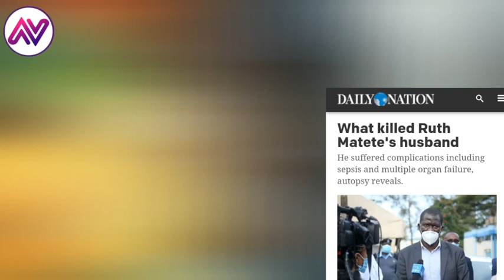BREAKING NEWS :DOCTORS REVEAL WHAT K!LLED RUTH MATETE HUSBAND